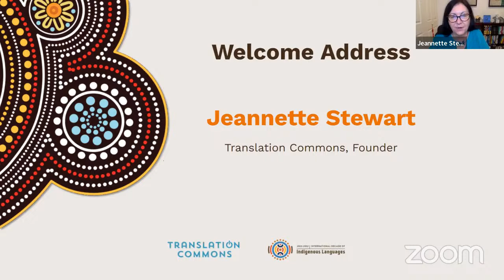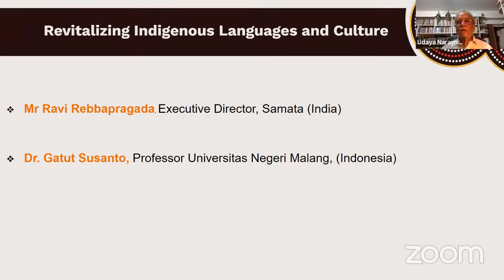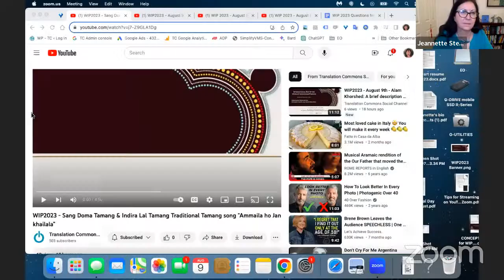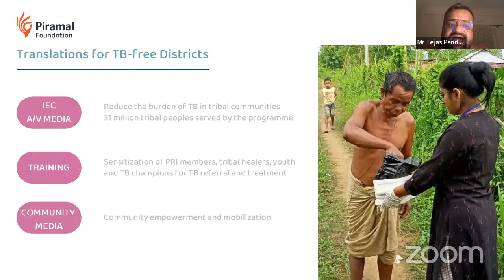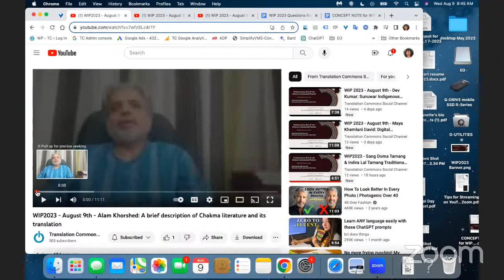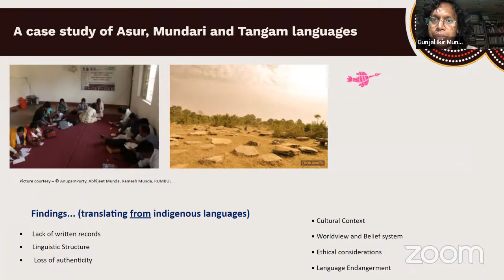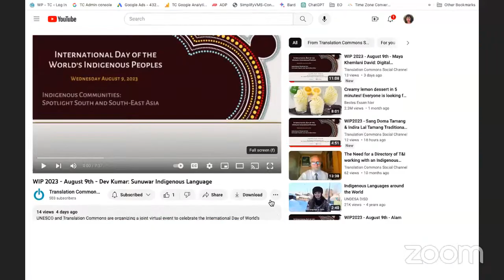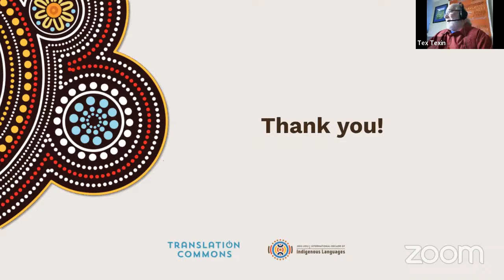International Day of World's Indigenous Peoples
UNESCO and Translation Commons are organizing a joint virtual event to celebrate the International Day of World’s Indigenous Peoples (9 August, 2023).

In order to raise awareness of the needs of these population groups, every 9 August commemorates the International Day of the World’s Indigenous Peoples, chosen in recognition of the first meeting of the UN Working Group on Indigenous Populations held in Geneva in 1982.

In 2023 the overarching theme for the International Day is “Indigenous Youth as Agents of Change for Self-determination”.